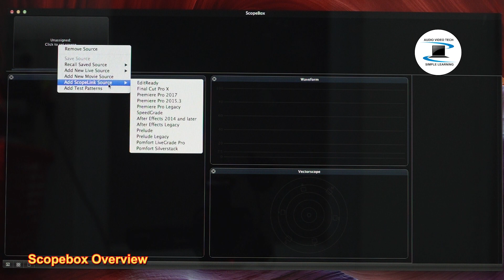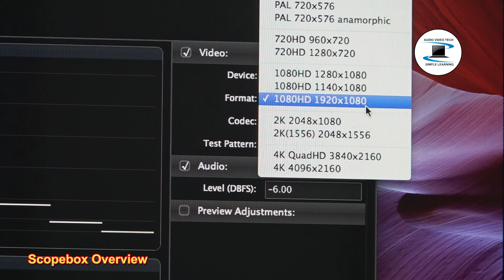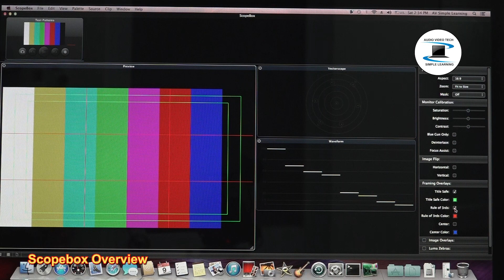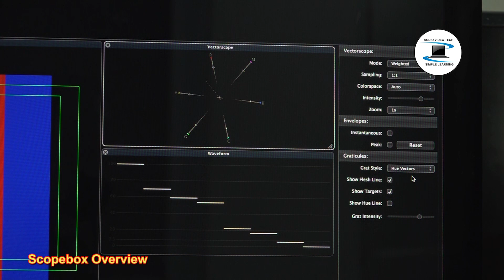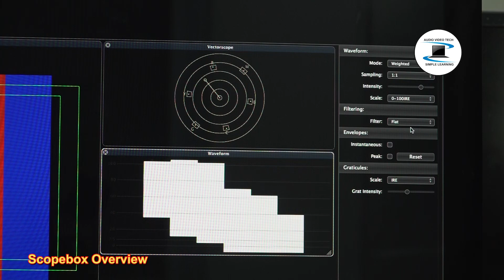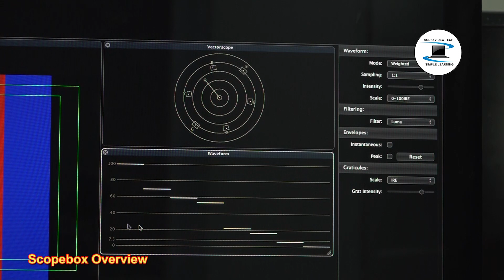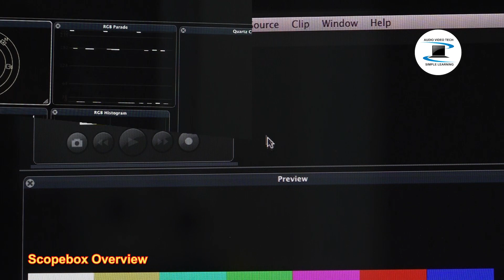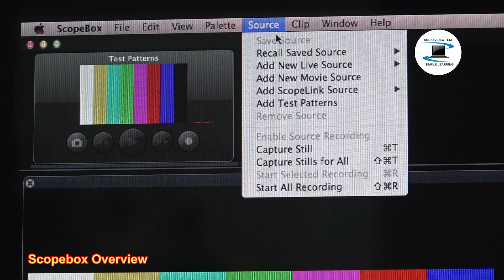Scopebox - High-End video analysis tools : Overview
ScopeBox transforms your Mac into a suite of high-end video analysis tools, replacing a cart full of heavy and expensive components with one simple application.